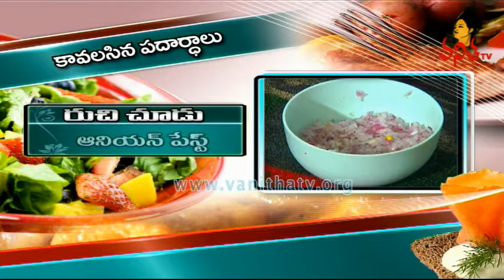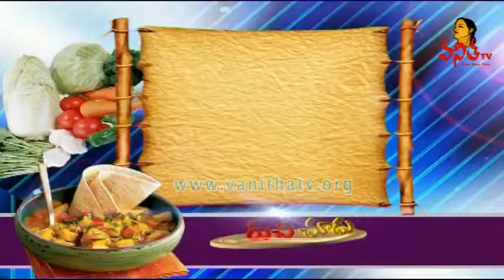Lauki Kofta Recipe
How to Make Lauki Kofta Recipe